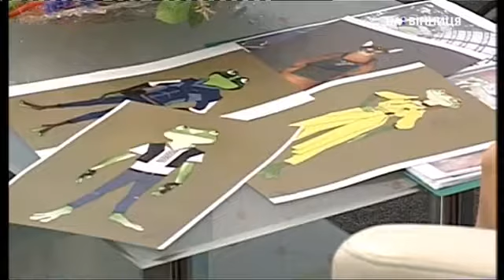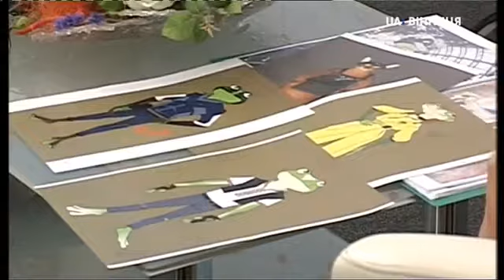Ольга Дужак в програмі «Діалоги» на Суспільному ТБ